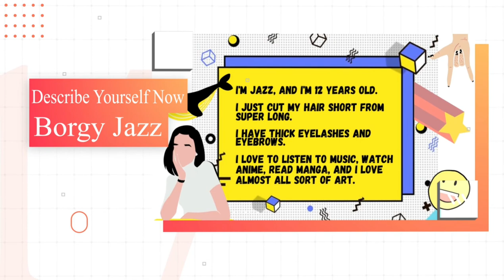Stages and Development of a Child - Grade 7 Project ft. Borgy Jazz